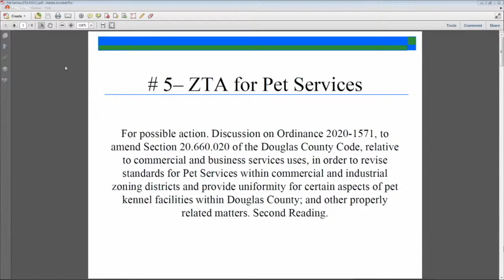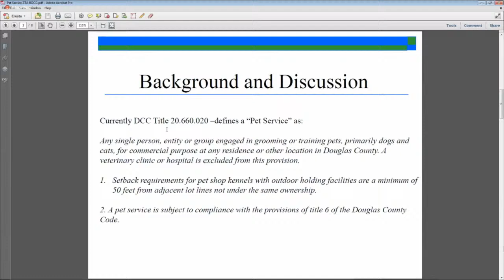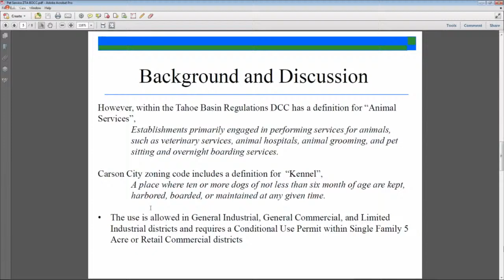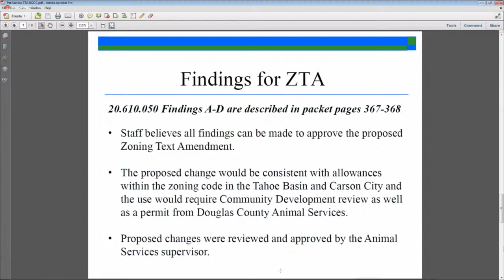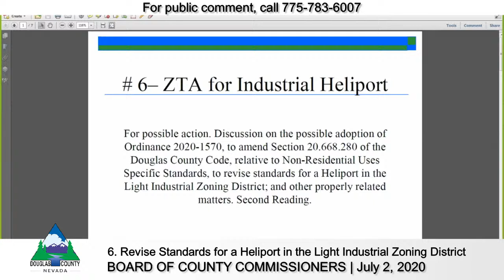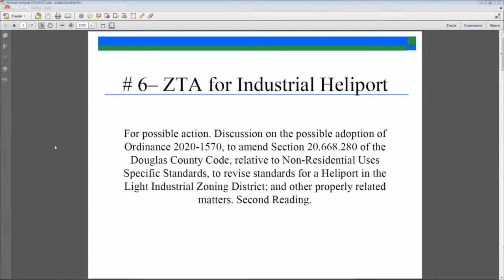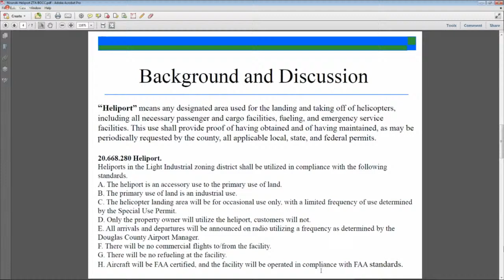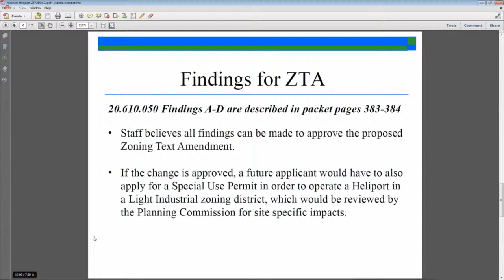Board of County Commissioners | July 2, 2020